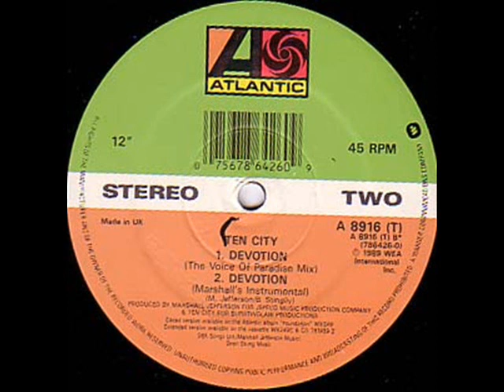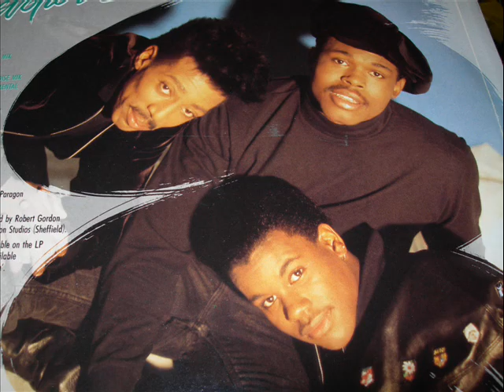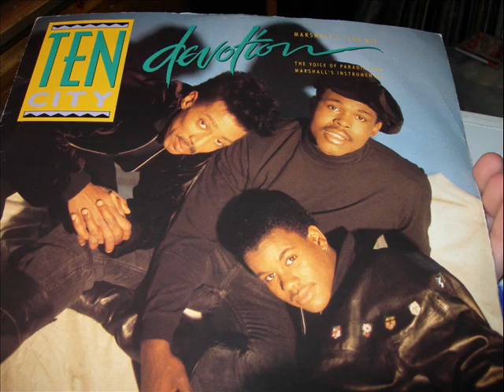Ten City -Devotion (VOICE OF PARADISE MIX) FIRESTARTER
This was mind blowing back in 1989. It was the first time that someone had taken a house record and made it a non-house track . The 4/4 kick was gone, now replaced by a huge breakbeat ( origin sample ID please!). At the time this was extraordinary, as most non-house records were getting a
"house remix", not vice versa.
I don't know if you can really appreciate this from a YT video , but in a club , the sound was HUGE, eclipsing everything else that went before it.

The boys behind this were Robert Gordon ( of the Forgemasters ) and Parrot ( Funky Worm,Krush, All seeing I) at the legendary FON studios in Sheffield.

BTW the break was also later sampled on "Firestarter" by the Prodigy.

1989 Atlantic